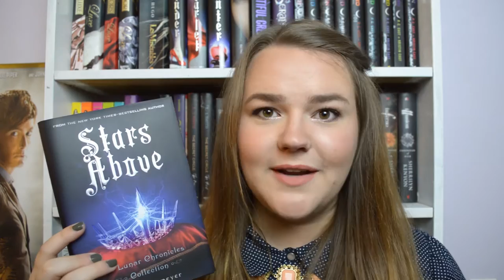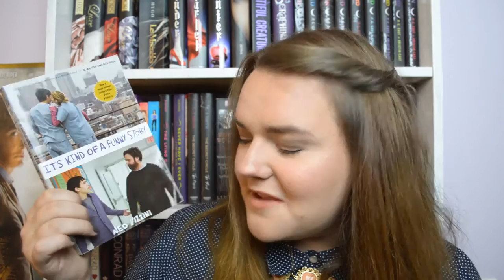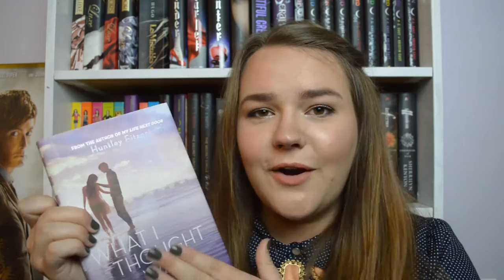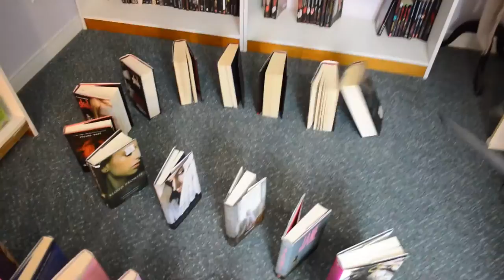Booktubeathon 2016 Day 1 | Heidi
It's here! Booktubeathon 2016 has officially started! Here are the challenges and the books I've selected:

The 2016 Reading Challenges:
1. Read a book with yellow on the cover: I'll Give You the Sun by: Jandy Nelson
2. Read a book only after sunset: Flights and Chimes and Mysterious Times by: Emma Trevayne
3. Read a book you discovered through booktube: City of Lost Souls by: Cassandra Clare
4. Read a book by one of your favourite authors: Stars Above by: Marissa Meyer
5. Read a book that is older than you: Shakespeare and Legs by: Norah McClintock
6. Read and watch a book-to-movie adaptation: It's Kind of a Funny Story: Ned Vizzini
7. Read seven books: What I Thought was True by: Huntley Fitzpatrick